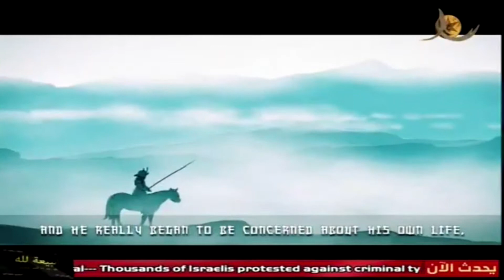Tale about the hot tempered Samurai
Taoist tale about heaven and hell